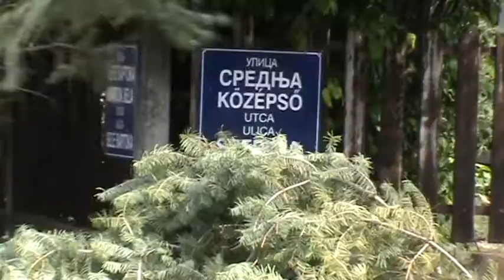Subotica dan posle nevremena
super-info.rs

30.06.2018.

Dan posle nevremena

Nakon jučerašnjeg nevremena koje je oko 18 časova pogodilo Suboticu sa okolinom, interventne ekipe JKP "Čistoća i zelenilo" su do ponoći radile na uklanjanju posledica, a prema rečima rukovodioca Radne jedinice "Zelenilo", Izabele Ečko Šobonja, u toku današnjeg dana će se prema pristiglim prijavama raditi na uklanjanju oštećenog i porušenog drveća sa oko pedeset lokacija.